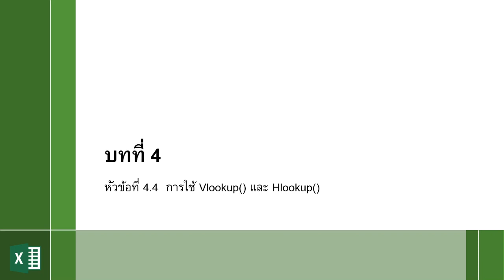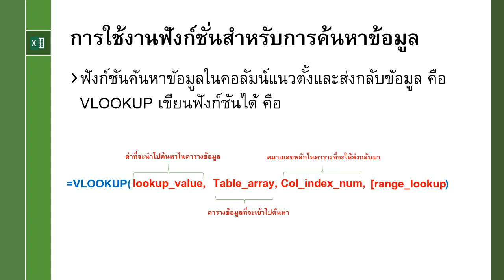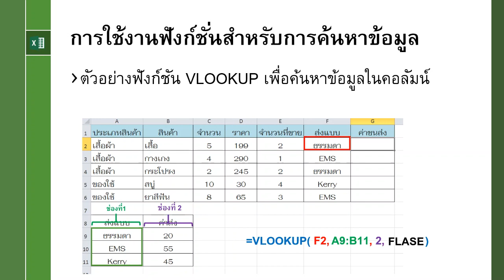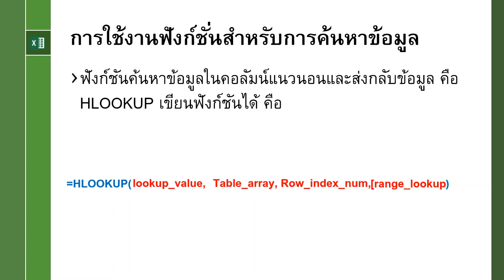:: EP4 :: 4.4 (1) :: การค้นหาข้อมูลด้วย VLOOKUP และ HLOOKUP (Part 1)